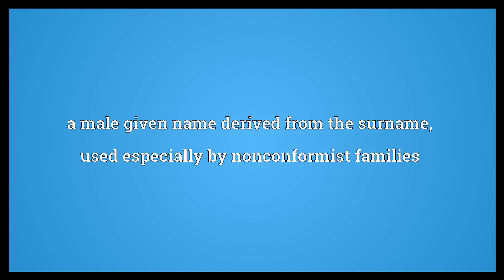Calvin Meaning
Video shows what Calvin means. a surname of French and Spanish origin, meaning a bald person. John Calvin, French Protestant theologian. a male given name derived from the surname; used especially by nonconformist families.  Calvin Meaning. How to pronounce, definition audio dictionary. How to say Calvin. Powered by MaryTTS, Wiktionary